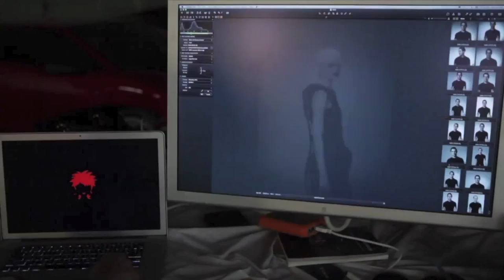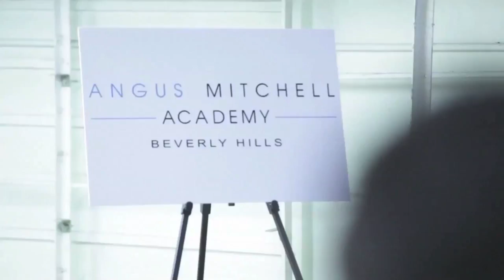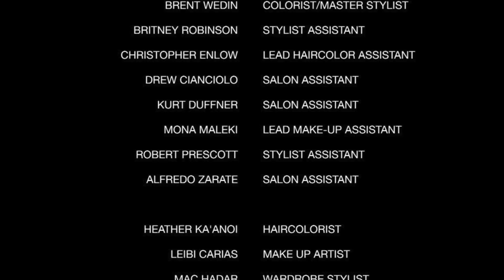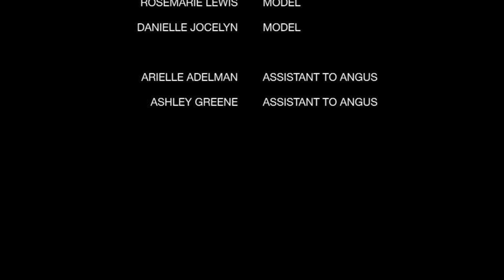Angus Mitchell Academy Photo Shoot BTS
Watch as the Angus Mitchell Academy gets the photo shoot treatment with Takashi Kitamura, creative director of John Paul Mitchell Systems.